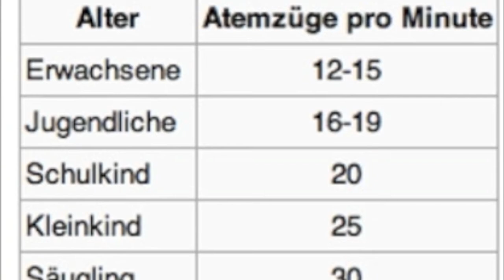skywatchbretten - 27. September 2013 - Chemtrails Schwarz und Weiß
Die schwarzen Chemtrails wurden von schwarzen Flugzeugen, es sind bestimmt Militärmaschinen, gemacht. Leider wollte der Autofokus mal wieder nicht so wie ich es gerne wollte, so trübe war die Atmosphäre.

Passende Links:
Giftiger Regen